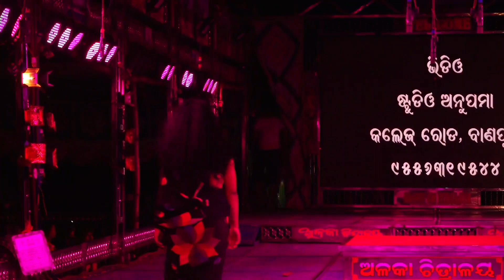Odia jatra (ଏତେ ଦୁଃଖ କାଇଁ ଦେଲୁ ଦୈବ) title song